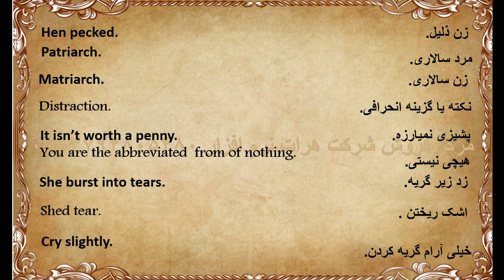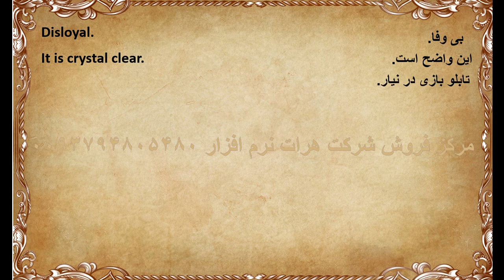آموزش ,اصطلاحات و ,ضرب المثلهای ,انگلیسی, درس 27